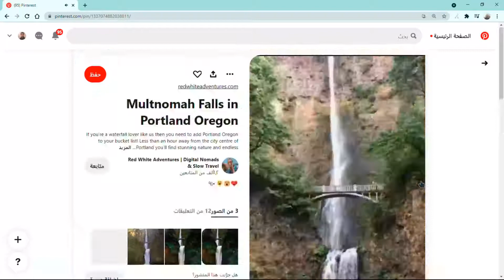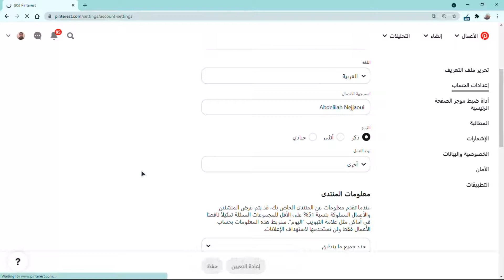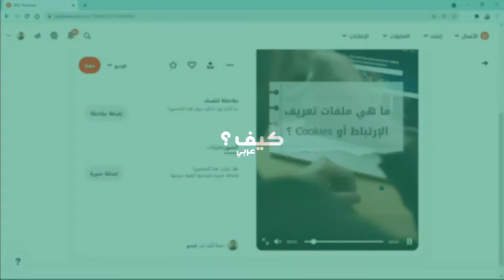كيف تقوم بنشر مقاطع فيديو في Pinterest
شرح طريقة نشر فيديوهات في موقع Pinterest باللغة العربية